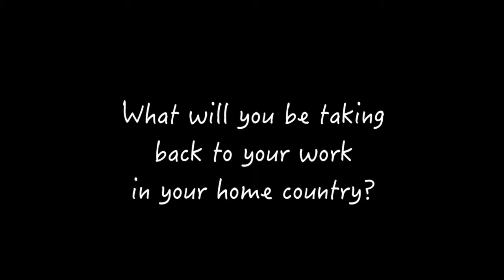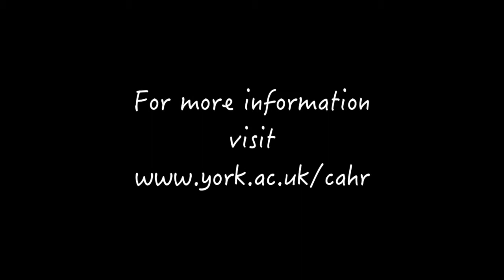CAHR Chevening scholars: useful learnings for future career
The Centre for Applied Human Rights' Chevening scholars tell what they are taking back from their respective MA or LLM programmes to their countries.